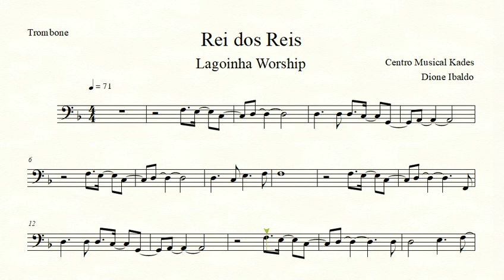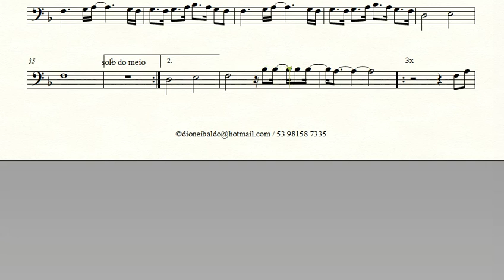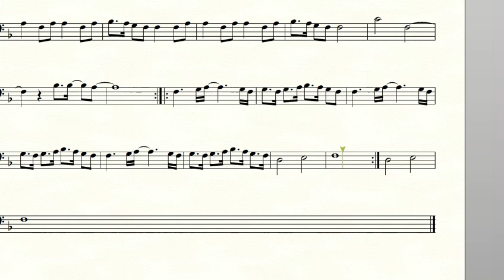Partitura REI DOS REIS - Lagoinha Worship - Trombone